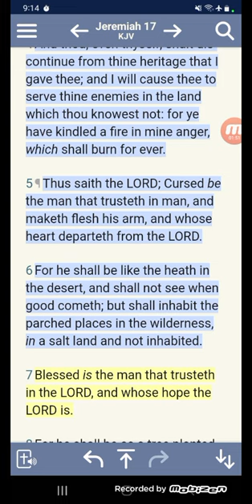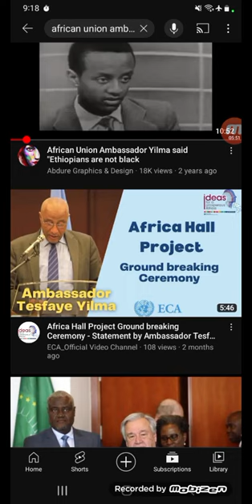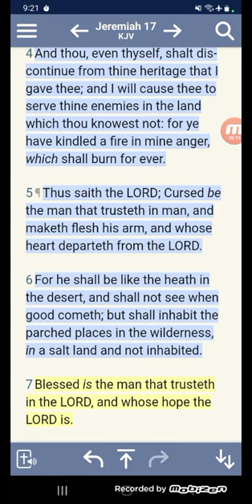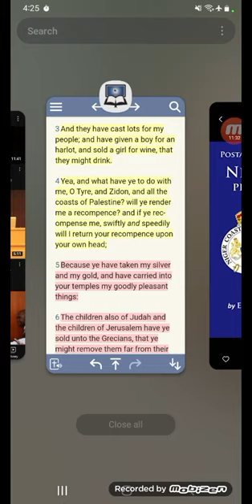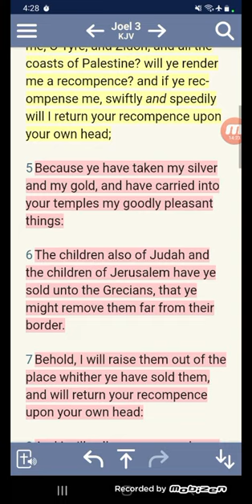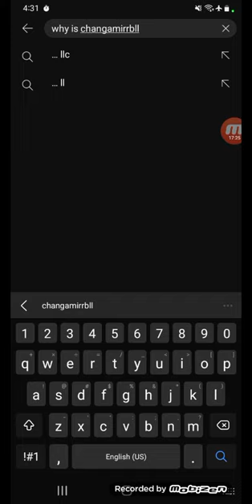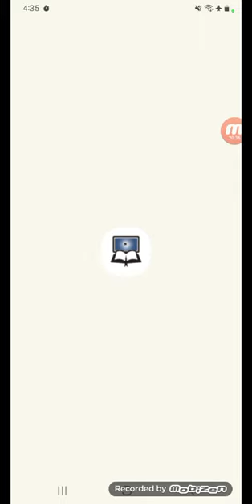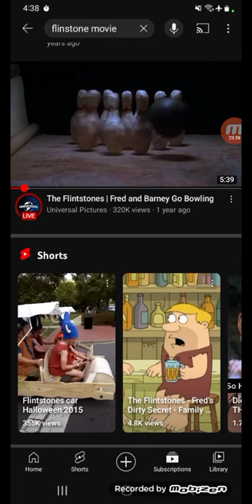THE RICHES GOTTEN THROUGH THE (SLAVE TRADE)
(Why Is Changambire Dombo So Significant?)

(Brother Weighting On Africa Apology For Slavery & What The Bible Says)

(African Union Ambassador Yilma Said Ethiopians Are Not Black)